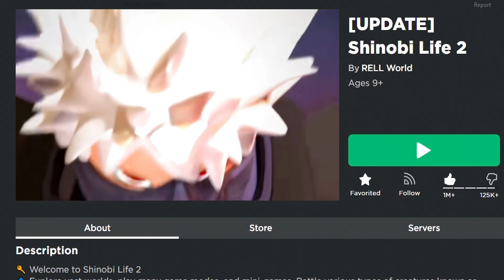✅7 CODES✅ALL WORKING CODES for🔥SHINOBI LIFE 2🔥Roblox October 2023🔥Update 212🔥Codes for Roblox TV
CODES in this vídeo:

RELLbeatdownBL! – RELL Coins + Spins (NEW)
RELLoraBLOODoraLine! – RELL Coins + Spins
RELLORAORAORA! – RELL Coins + Spins
RELLbloodmanline2! – RELL Coins + Spins
RELLkayg33! – RELL Coins + Spins
BL0ODLINEofRELL! – RELL Coins + Spins
RELLBLinesLOL! – RELL Coins + Spins

*NEW* ALL WORKING CODES FOR SHINDO LIFE 2022 | ROBLOX SHINDO LIFE CODES 2022 ( DECEMBER )
shindo life codes,shindo life code,shindo life codes 2022,shindo life new update,shindo life,

December New! SHINDO LIFE CODES 2022- CODIGOS DE SHINDO LIFE

*NEW* ALL WORKING CODES FOR SHINDO LIFE DECEMBER 2022! ROBLOX SHINDO LIFE CODES

🔥3 NEW CODES for SHINOBI LIFE 2 🔥 Before SHINDO LIFE 🔥 Codes for Shinobi Life 2 Roblox 🔥 2023,

*NEW* 🔥 ALL ACTIVE CODES for SHINDO LIFE 🔥 Update 198 🔥 Codes for Shindo Life Roblox 🔥 2023,